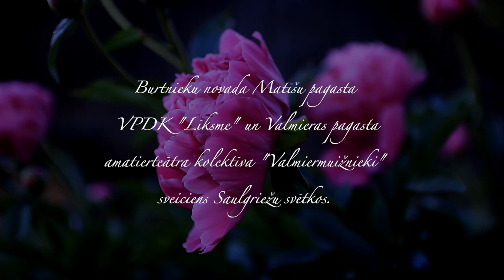Sveiciens / Ielīgošana Matīšos 2021